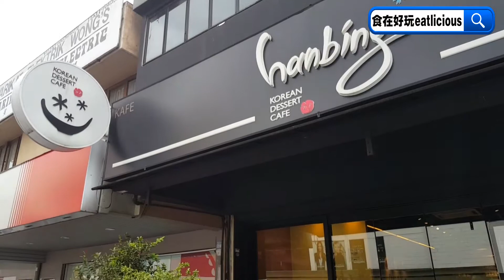【美食Vlog】Hanbing Korean Dessert Cafe - 邪恶诱惑Cheese Cheese Cheese再搭配“猫山王”Bingsu《Jazz & 小晶 Trista》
Cheese韩式炸鸡、Cheese韩式紫菜炒饭、Cheese韩式年糕简直是犯规指数爆表，再外加近期超火红的《猫山王 Musang King》Bingsu，让你吃Cheese吃得停不下来还要忙着吃榴莲香的Bingsu~

@Hanbing 是Bangsar超火红的冰店，最近他们还推出了超犯规的Cheese系列美食还有各种韩式料理，保证让你一次过满足哈韩食的欲望!! 而且说到Cheese，肯定会惹来一堆人看过来，因为他们最近还推出了火红的《Cheese辣炒鸡肉》，一根根小鸡腿钻入Cheese然后旋转，你想拉得多长就多长哦~

除了《Cheese辣炒鸡肉》，还有Cheese韩式炒饭和Cheese韩式年糕，统统都可以拉长长再吃下去，那个Cheese真的让人又爱又恨的!! 另外，还有韩国平民美食“饭堡”，也就是用韩国米饭制成的汉堡然后再加入Bugolgi，最Beh Tahan的就是还加入Cheese，起司控哪里能招架得住，统统都点一份就是了啦!!

另外，他们家的Bingsu一直以来都非常火红，而且是正统的韩国Bingsu哦，因为是韩国老板特别引进那架特别的刨雪花冰机器，他们的雪花冰简直幼得不像话，而且还是用牛奶制成冰块再刨成牛奶雪花冰哟~

最近他们推出的《猫山王Bingsu》真的很好料，喜欢吃榴莲的朋友肯定会抓狂，因为他们使用的是真正猫山王果肉制成，美味程度就像是把猫山王果肉弄成冰沙，吃的每一口都是冰爽的猫山王啊!! 如果不喜欢榴莲也不要紧，还有很多口味包括Blueberry、抹茶、Oreo等等。

【Bangsar Outlet】
地址：33, Jalan Telawi 3, 59100 Bangsar, Kuala Lumpur
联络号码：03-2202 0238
营业时间：12PM - 12AM（每天营业）

【SS15 Courtyard  Outlet】
地址：G-09, SS15 Courtyard, Jalan SS15/4G, 47500 Subang Jaya, Selangor.
营业时间：1130AM-12AM（星期日至星期四）；1130AM-1AM（星期五和六）

【IOI City Mall Outlet】
地址：Lower Ground Floor, West Wing, IOI Resort City, 62502 Putrajaya, Selangor.
营业时间：12PAM - 12AM（每天营业）